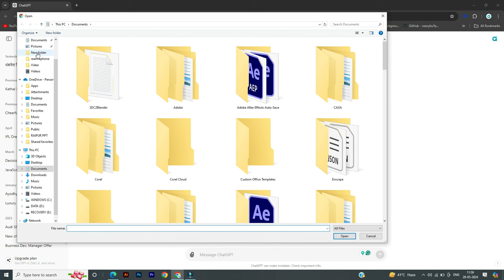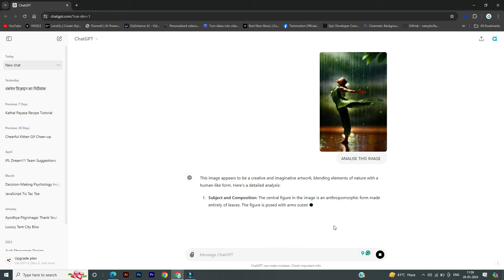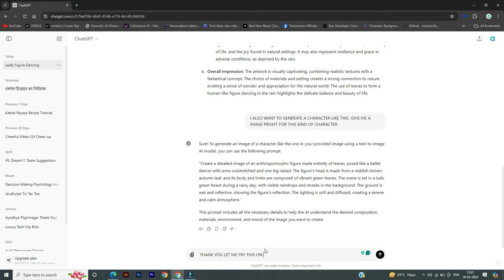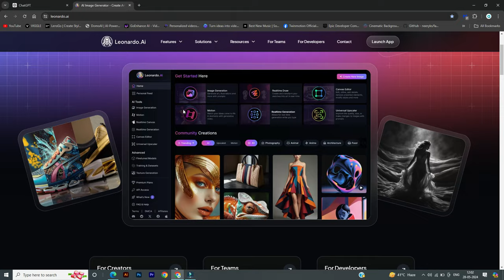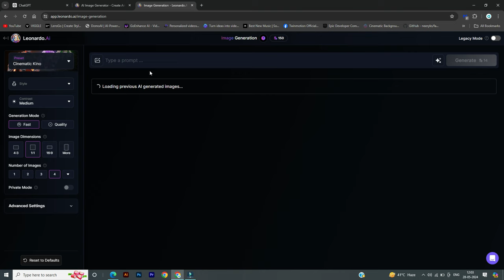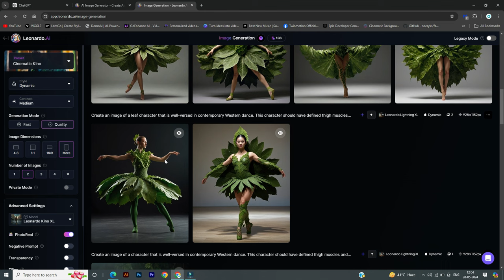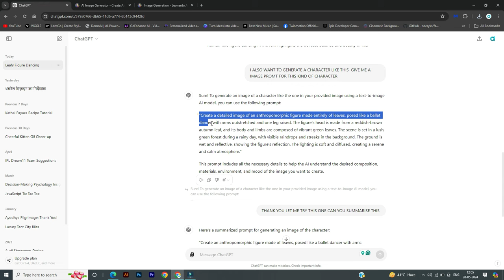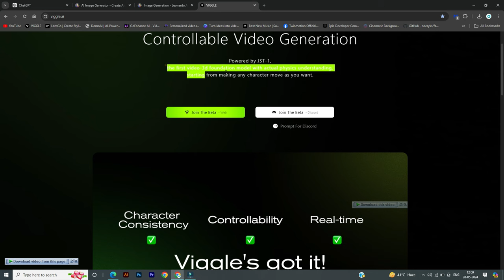Ai transformation of leaf to be a dancer lets see how it#LeafyDance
“Leafy Girl’s Groovy Dance on a Punjabi Beat”
“In this fun dance tutorial, our stylized Leafy Girl character shows off her moves on a lively Punjabi track.

Use Filmora to get Your Freedom to Creativity!

you'll learn:
🎥 character design with image
🎬 you will learn character animation in seconds
Timestamps
*00:01 Intro
*00:17 CHATGPT
*00:53 image upload
*01:44 leafs character image prompt
*03:45 intro Leonardo.Ai
*04:42 image generated
*07:13 Viggle.AI
*07:53 Leafy Girl Entry with punjabi music
*8:01 Dance Start

Good luck & enjoy Leafy Girl dance performance! 🎉🕺💃